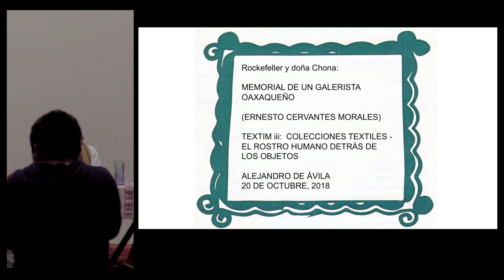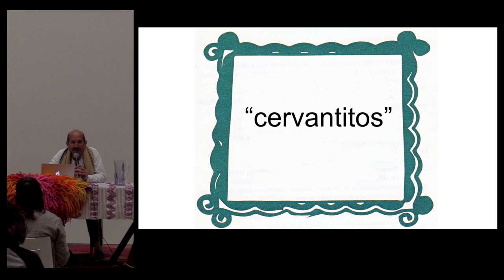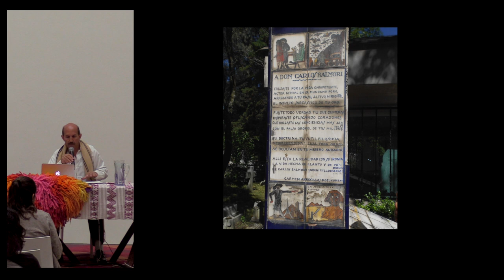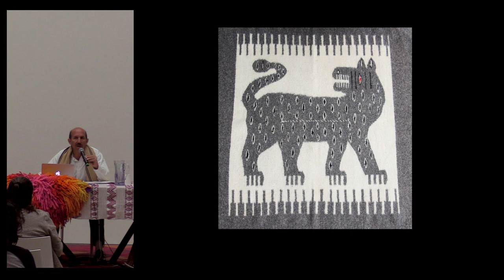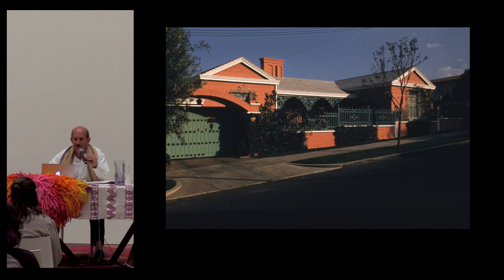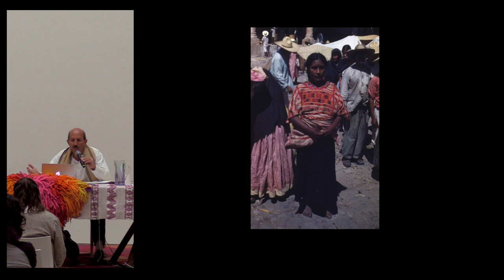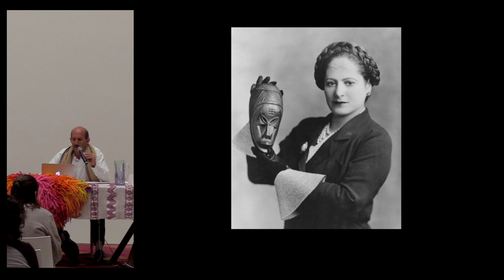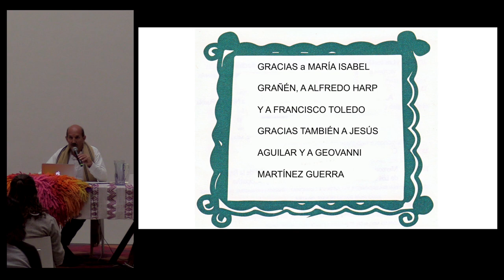Conferencia magistral: "Rockefeller y doña Chona..." - Alejandro de Ávila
"Rockefeller y doña Chona: Memorial de un galerista oaxaqueño (Ernesto Cervantes Morales)"

Conferencia magistral presentada por Alejandro de Ávila en el marco del 3er. encuentro de Textiles Mesoamericanos (TEXTIM III) en el Centro Cultural San Pablo dedicado a la memoria de Ernesto Cervantes (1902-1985) coleccionista oaxaqueño de arte.